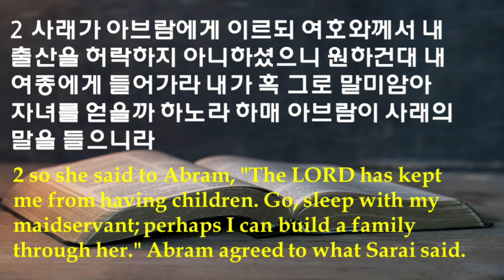하와이중앙장로교회 주일 설교: "세상의 지혜 (Worldy Wisdom)" (창세기 16장 2절), 09-08-2024